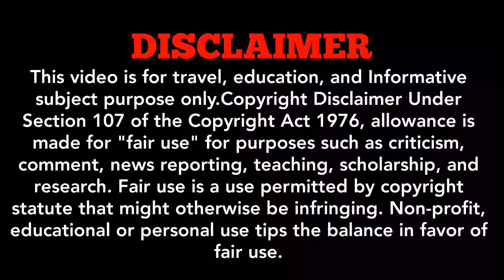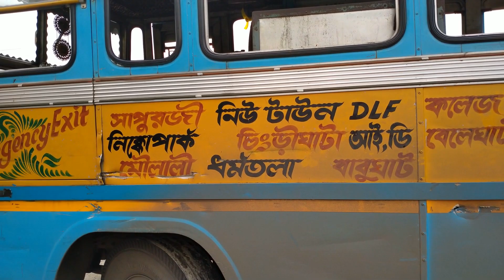239 Number Bus Route And Stand (Yellow Board) Shapoorji To Babughat, With Full Information.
And I'm Here To Provide You Bus Related Informative Videos In My Youtube Channel Explorer Saikat.

So In This Video You Will Get All The Information About Bus Number 239 Yellow Board (Bus Timing, Bus Fair, Names Of All Bus Stops) Etc. .

And For More Bus Related Video Updates You Can Also Visit